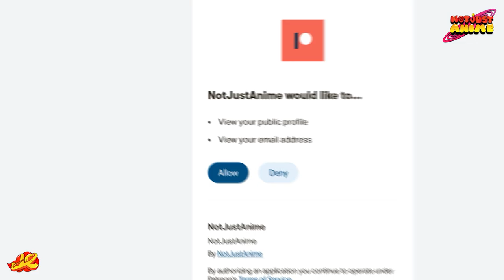BIGBANG 'BAD BOY' MV REACTION